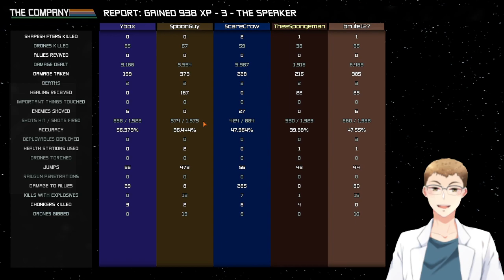This Elevator is Broken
Campaign mode needs some fixing.